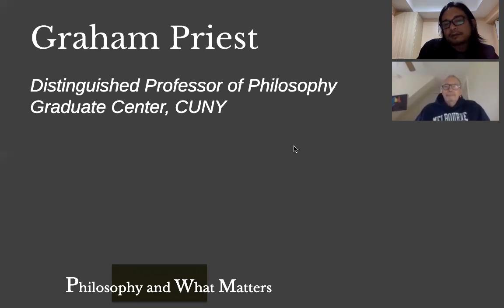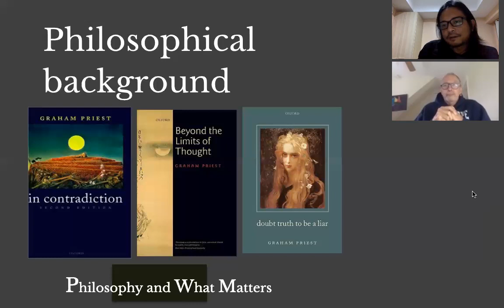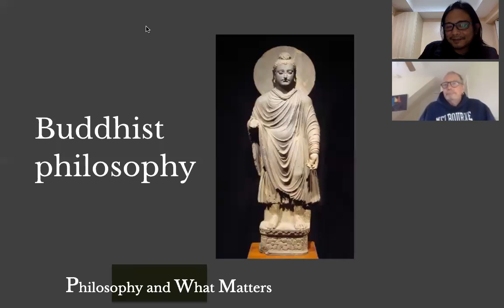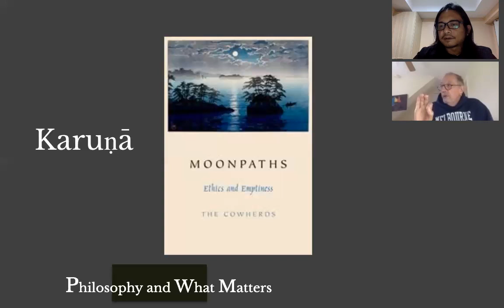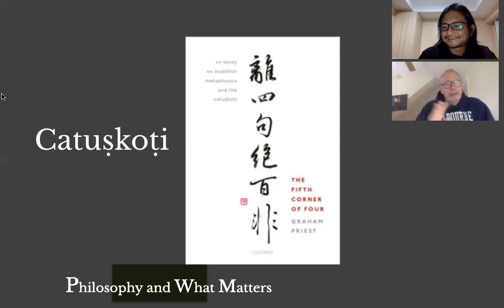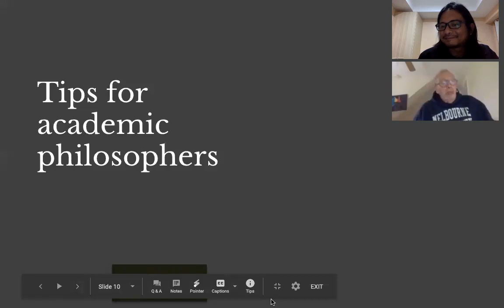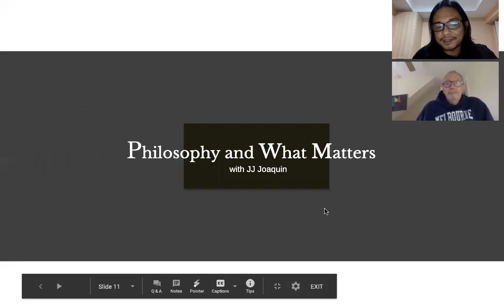Philosophy & What Matters. Ep. 15: Philosophies in Asia with Graham Priest (CUNY)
In philosophy, we study metaphysics (the nature of reality), epistemology (the nature and limits of human knowledge, and ethics (the nature of morality), and we learn what the “great” philosophers have said about these matters. We read the works of Plato and Aristotle; Augustine, Anselm, and Thomas Aquinas; Descartes, Spinoza, Leibniz, Locke, Berkeley, Hume, and Kant; and everyone who came after Hegel.

The canon of philosophy, however, is dominated by philosophers from the “West”. But what of the works by the Taoists, the Confucians, the Hindus, and the Buddhists? What could these “philosophies” found in Asia offer us and would they even matter?

Joining us to discuss the Philosophies of the East is Graham Priest, Distinguished Professor of Philosophy at the Graduate Center of the City University of New York.